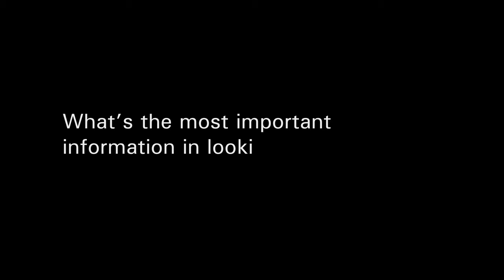Ask Allen #4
Allen answers some questions about using a Land Realtor Specialist to help buy or sell land.

See all Allen's tips over at NYLand.forsale/blog/ask-allen/